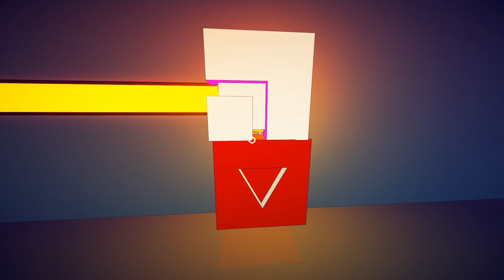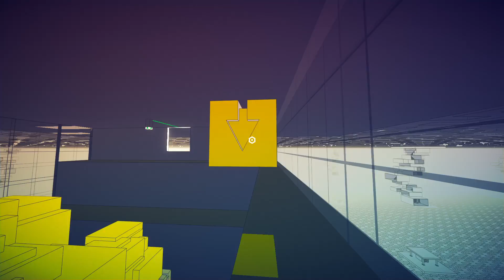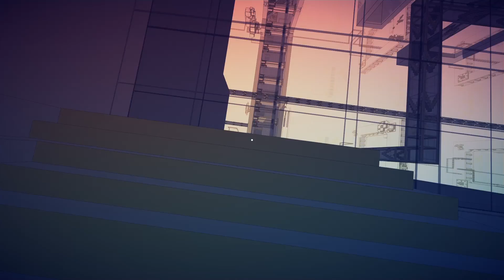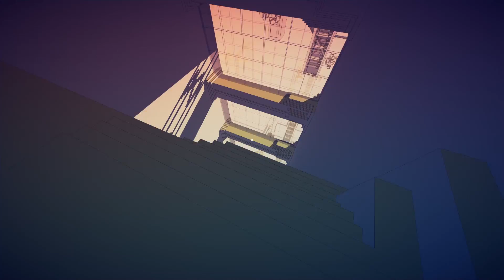Manifold Garden - 4 - Doppelt gefärbt [German/Deutsch]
- Manifold Garden -

„Entdecke die Schwerkraft neu und erkunde eine eschereske Welt der unmöglichen Architektur. Erlebe die Unendlichkeit aus erster Hand und meistere ihre Regeln, um physikalische Rätsel zu lösen. Lege einen Garten an, um neue Wege voran zu schaffen, auf denen eine ewige Weite wartet.“

Veröffentlichung: 20. Oktober 2020
Genre: Abenteuer, Indie
Entwickler / Publisher: William Chyr Studio